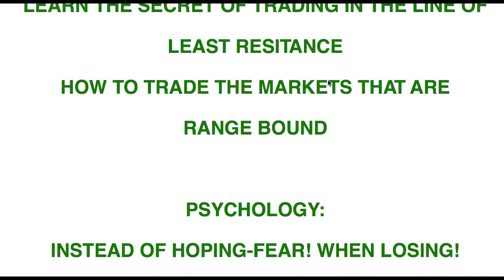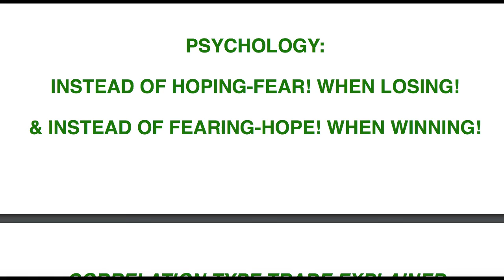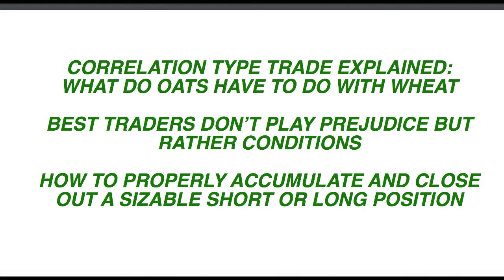Stock Operator: Chapters 10 & 11 - Secrets To building Long and Short Positions, Trading Psychology